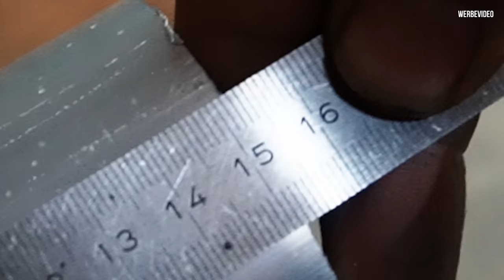Schluss mit PFUSCH am Oma Golf - Der SAHARA Trick fliegt raus!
Erinnert ihr euch an die immer wieder abgeflogenen Schläuche beim Oma Golf? Damit soll jetzt endlich Schluss sein!